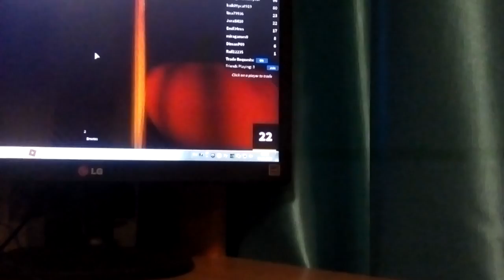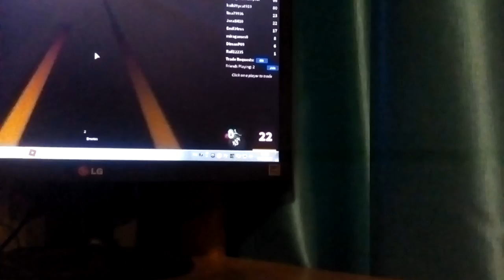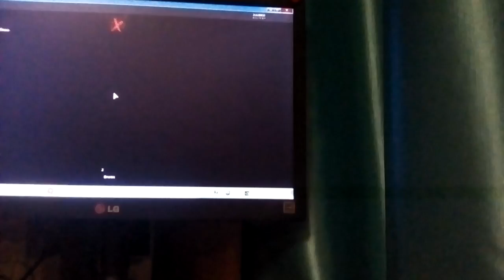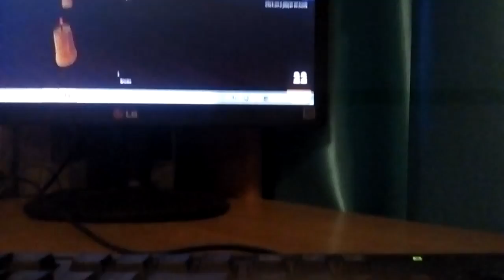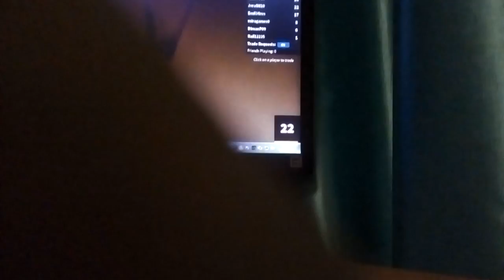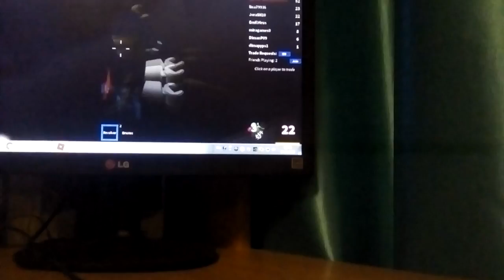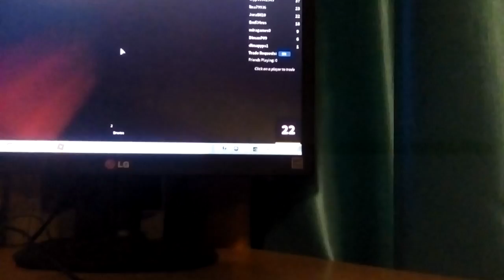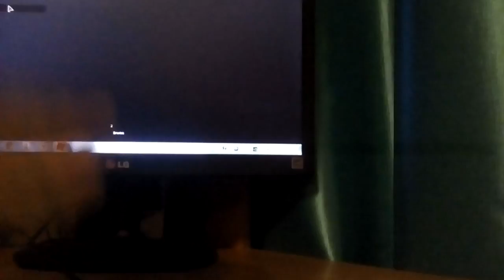Мы декективы друг убийца